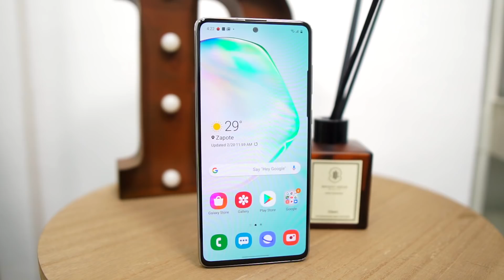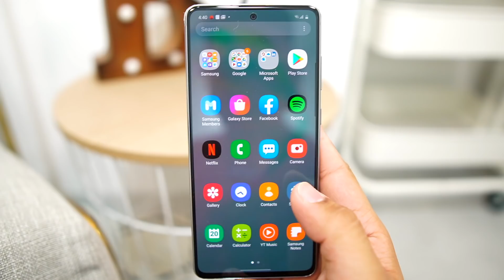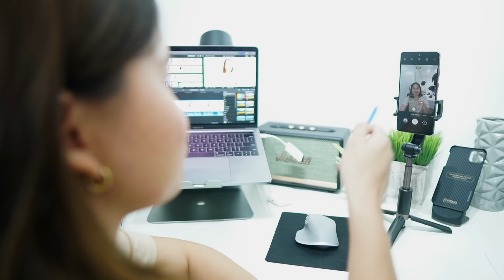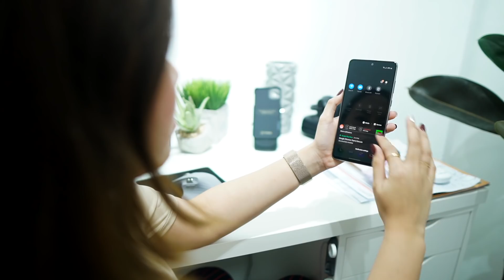SAMSUNG GALAXY NOTE 10 LITE UNBOXING & REVIEW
My Gear:
Yongnuo YN300 III: